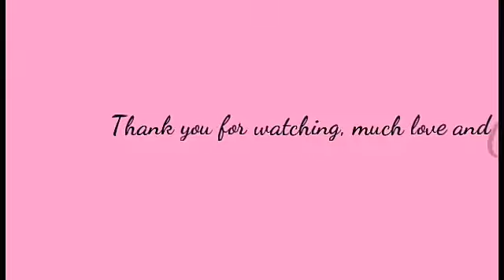Subway meatball sub mukbang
Hafa adai( welcome) my kluvlies. Today I have a meatball sub from Subway and boy oh boy it's good. I hope you all enjoyed watching this video because I had fun making it. Thank you so much for all of your support. Much love and God bless!!!❤❤